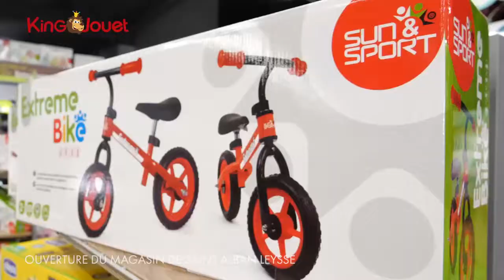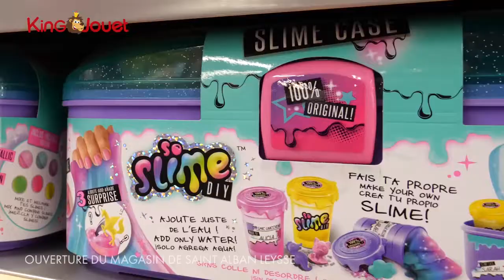St Alban En Leysse : Ouverture d'un nouveau magasin King Jouet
Le Groupe King Jouet implante un nouveau magasin de 1000 M2 à St Alban en Leysse. L'ouverture se déroulait ce 27 octobre 2018